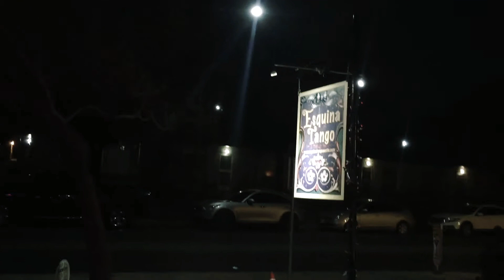Austin Spring Tango Festival- Closing night at Esquina Tango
Video recorded by Lorena Diez

If you'd like to learn more about tango culture you can join our Facebook group:

v
v
v
v